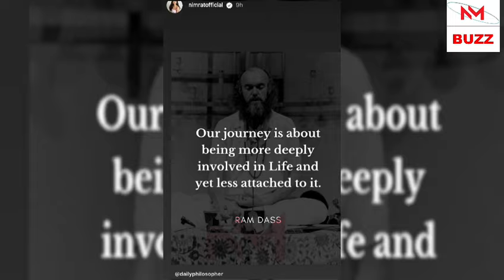🔥 Nimrat Kaur’s Bold Response to Abhishek Bachchan Dating Rumors! 🔥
Recently, rumors of an alleged relationship between Abhishek Bachchan and his Dasvi co-star Nimrat Kaur sparked media buzz. Addressing the speculation, Nimrat chose to refocus on her work, urging people to respect privacy. Meanwhile, Abhishek has also denied claims of any separation from Aishwarya Rai, dismissing them as baseless gossip.